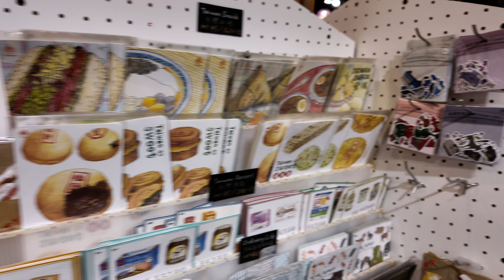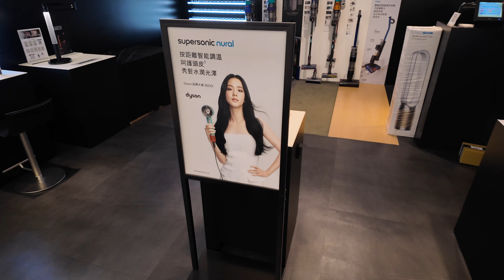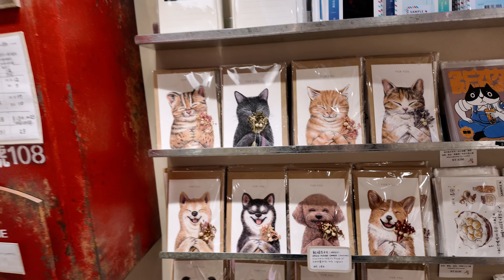Day 134 Vlog | shopping and exploring Ximen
Day 134 of Documenting My Life Because Every Day is Special 🫶🏼

Shopping and exploring Ximen

05/26/24

If you've been a subscriber for a while, thanks for sticking around. If you're new here, hi!